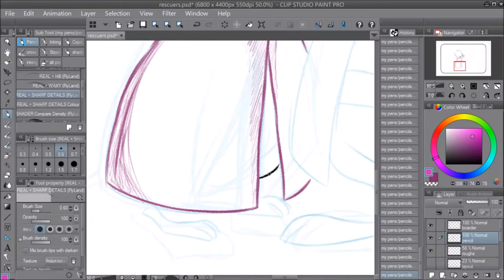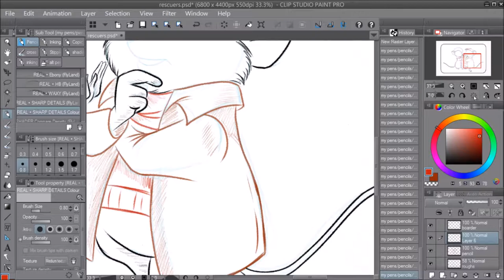Disney Art Challenge: The Rescuers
Week 19 and its an underrated film The Rescusers

its getting close to the really big name films and im getting nervous lol